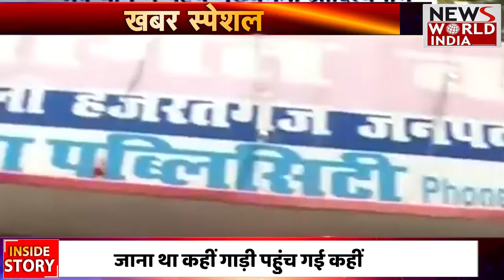CM DHAMI जब बन गए CM YOGI की तरह , मारा छापा और मच गया उत्तराखंड में हड़कंप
तारीख – 18 मई 2022
दिन – बुधवार
वक्त – सुबह के करीब 10 बजे
जगह – आरटीओ कार्यालय , देहरादून ( राजपुर रोड )
अचानक सीएम के काफिले का सायरन बजने लगाता है , देखते ही देखते पूरे के आरटीओं में खलबली मच जाती है ..इससे पहले कोई समझ पता उससे पहले सीएम धामी को देख आरटीओं के छोटे से लेकर बड़े अधिकारियों के हाथ पांव फूलने लगते है । सीएम एक के बाद एक आरटीओं कार्यालय तामम कैबिन में पहुंचते है ..एटेंडेंस का रजिस्टर चैंक करते है व्यव्यवस्थाओं का जायज लेते हैं और जब जैसे ही आरटीओं के एटेंडेंस का रजिस्टर चैक करते हैं वैसे ही गुस्से से आग बूबला हो जाते हैं जानते है क्यों क्योंकि 80 फीसदी कर्मचारी डयूटी से नदारद थे। खुद आरटीओ दिनेश पठोई के गैरहाजिर थे सीएम ने आरटीओ के कर्मचारी से पूछा कहां है आरटीओ
कर्मचारी ने जवाब दिया – सर आ जाते है रोज सुबह सुबह मगर आज लेट हो गए
सीएम का जवाब – 15 मिनट में आ जाए तो ठीक वरना संसपेंड कर दो
यकिन नहीं होता तो खुद ही सुन लिजिए
जी न सिर्फ आरटीओ संस्पेंड हुए बल्कि गैर हाजिर कर्मचारियों की सैलरी रोकने के आदेश भी लगे हाथ मुख्य सचिव को कार्रवाई के आदेश दिए हैं। चलिए अब जान लिजिए कि सीएम धामी ने आरटीओ में ही छापा क्यों मारा दरअसल
मुख्यमंत्री को आरटीओ कार्यालय में अनियमितता की लगातार शिकायतें मिल रही थी। जिसको लेकर सीएम लगातार नजर रखे हुए थे खबरें ये भी हैं कि विभागीय सूत्रों के मुताबिक अभी कई और अफसरों पर गाज गिर सकती है।
तो यानि साफ है कि स्टाइल योगी का मगर असर उत्तराखंड में हो रहा है । अगर वाकाई में योगी का स्टाइल पर धामी भी काम करते हैं तो फिर इसमें कोई दो राय नहीं कि धामी का धमाल आगे भी देखने को मिलेगा ।